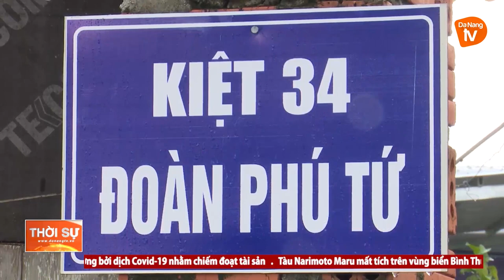PHONG TỎA HẸP, XÉT NGHIỆM RỘNG ĐỂ NGĂN CHẶN DỊCH COVID-19